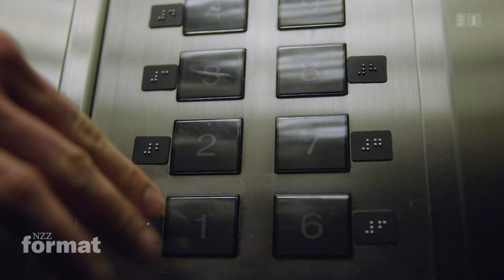NZZ | Akkuyu: Türkei Kernkraft-Newcomer - Grüne Atomenergie 2023 | Rosatom & Russland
Um den Klimawandel halbwegs in Schach zu halten, muss schon in gut zehn Jahren die Stromproduktion rund um den Globus weitgehend CO2 -frei sein. «NZZ Format» hat sich auf die Reise gemacht und fragt, ob es Atomkraft für das Gelingen der Energiewende braucht.

Die Türkei und Polen sind beide Kernkraft-Newcomer. An der türkischen Mittelmeerküste entsteht gerade ein gigantisches Atomkraftwerk mit vier Reaktoren, in Polen hingegen sollen im ganzen Land kleine Reaktoren gebaut werden. Ihre Idee: bisherige Kohle- einfach durch Atomkraftwerke ersetzen. Die Neuentwicklungen aus den USA sollen es möglich machen.

Ich habe mein Enthüllungsbuch unter dem Namen 'DIE TÜRKEI: Musterstaat der Demokratie?' veröffentlicht. Ihr könnt gerne hier auf Amazon den Klappentext oder eine kleine kostenlose Leseprobe durchlesen.

Eine Sache die mich dabei immer gestört hat, ist die Tatsache, dass die türkische Seite kaum bis gar nicht in der Literatur repräsentiert wird und selbst wenn, kommt es immer wieder vor, dass die europäische Seite eine Antwort auf alle Probleme der Türkei zu haben scheint. Dem ist mitnichten so. Wir gehen davon aus, dass der latente Türkenhass und der ausgestreckte Mittelfinger nicht Herrn Erdoğan sondern der Türkei gilt.

Wir machen Ihnen keine falschen Versprechungen, dieses Buch löst ein politisches Erdbeben der Richterskala 9,3 aus. Und es ist eine Pflichtlektüre für die kommende Präsidentschafts- und Parlamentswahlen in der Türkei, die Stunde unseres endgültigen Triumphes steht kurz bevor.

Bitte empfiehlt diese Pflichtlektüre unbedingt weiter und hinterlasst eine Rezension. Ich bin auf eure Reaktionen sehr gespannt! Ich bedanke mich für eure Neugier und wünsche euch viel Spaß beim Lesen.

by Ʈuʀĸιsн Đємσcʀαcy
Aaron Yücel

Beim Nachrichtenkanal Turkish Democracy können bestimmte urheberrechtlich geschützte Werke aus den Bereichen Forschung, Kritik, Lehre und Berichterstattung enthalten sein, die nicht ausdrücklich von den Urheberrechtsinhabern zur Verwendung autorisiert wurden, von denen wir jedoch nach Treue glauben, dass die Inhalte der journalistischen Aufklärung der Bürger dienen und dass unser kreatives Hobby durch Gesetze und der Fair-Use-Doktrin geschützt sind.

Wir erzielen keinerlei kommerziellen Gewinn durch Monetarisierung unsere Tätigkeit ist völlig gemeinnützig. In der Regel findet auch keine Manipulation der Inhalte statt. Außerdem werden die Urheber kenntlich gemacht. Wenn Sie als Urheber diesbezüglich spezielle Bedenken haben und eine Löschanfrage eines Videos stellen möchten, bitte kontaktieren Sie uns per E-Mail um eine einvernehmliche Lösung zu besprechen.

Ich opfere viel Zeit aus meiner Freizeit für die verschiedenen Projekten, wie dem Enthüllungsbuch, Nachrichtenkanal, die Erklärvideos und so weiter, sie sind technisch aufwendig und kosten Geld. Wenn Sie meine engagierte Arbeit und Hinwendung finanziell unterstützen möchten, können Sie mich am besten mit einer kleinen Spende per PayPal unterstützen.

Ja, turkish democracy ist ein toller Kanal, aber folgt mir jetzt auf @bayraktar-tb2  das ist mein neuer Hauptkanal.